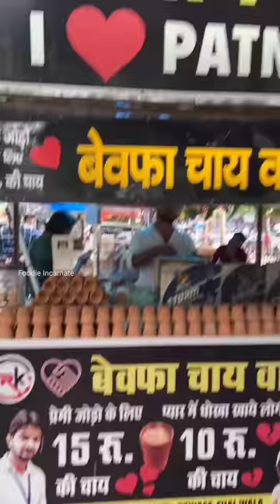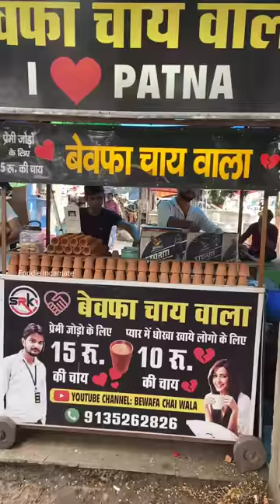Bewafa Chai Wala💔💔 दिल टूटे आशिकों को 50% off😥🤗 Indian Street Food | Patna, Bihar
Bewafa chai wala. Unique chai Patna. Patna famous chai. Patna street food. Patna famous food. Bihar street food. Bihari food.